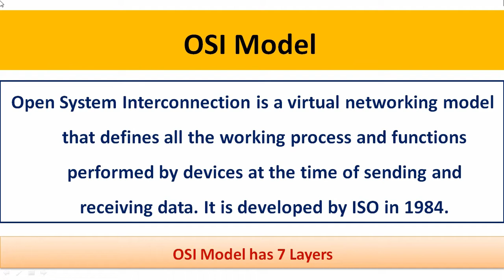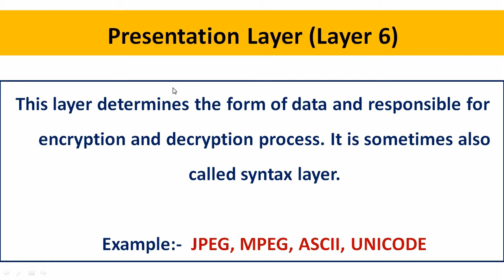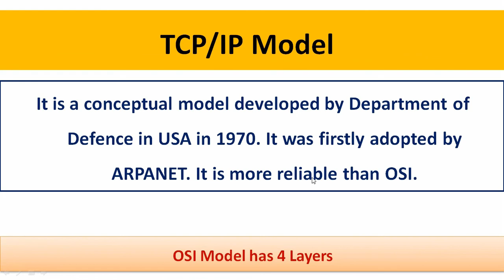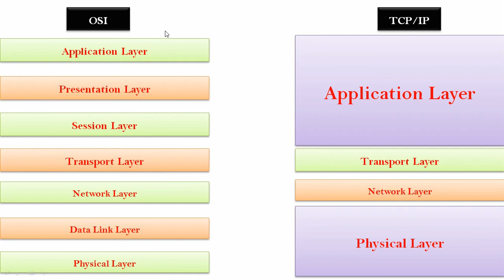What is OSI Model in Hindi|| Lecture - 8|TCP/IP Model in Hindi|OSI Model in Networking in hindi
Hello Friends !
Most Welcome in my IT Channel SPT999.(Class 9, Class 10, Class 11, Class 12, O Level, CCC, DCA, ADCA, PGDCA)
This Channel is specialized for computer courses. We provides simplest way and examples for the clearance of the concepts.

OSI Model in networking
TCP/IP model in Networking

7 Layers of osi model
4 layers of tcp/ip Model